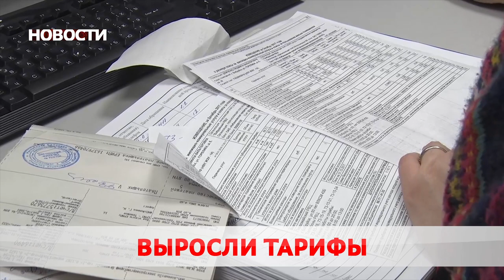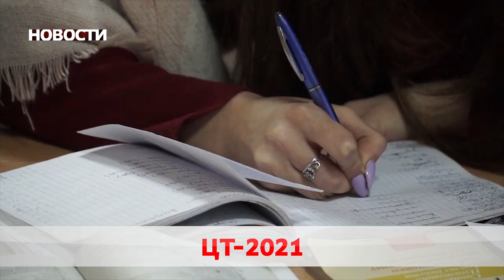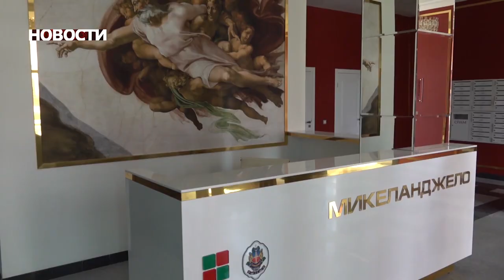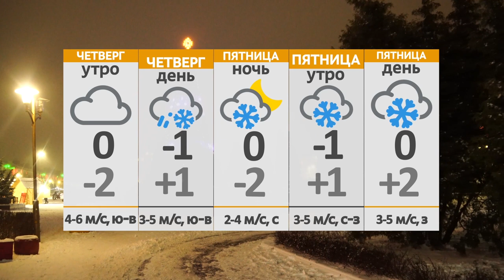Новости 06 01 21